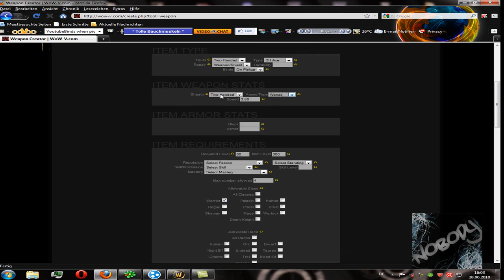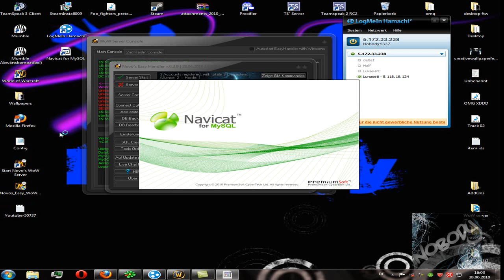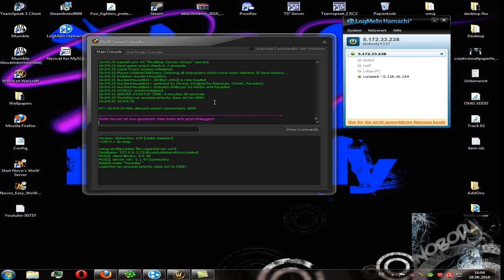WoW Items Adden / Ein Paar GM Befehle